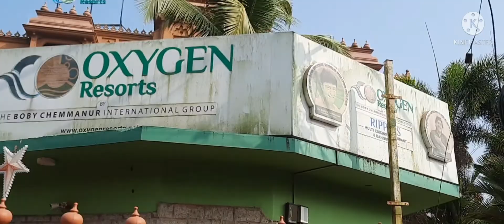എല്ലാരും ഒരുമിച്ചുള്ള ഒരു യാത്ര🍃A Family Trip